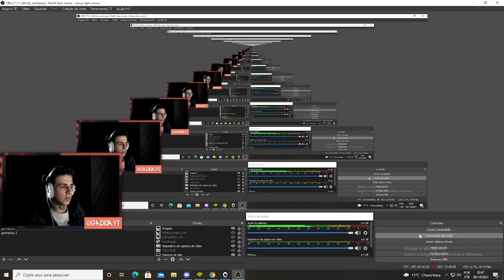STANDOFF 2 | UMA PARTIDA ANTIGA! EU ESTAVA JOGANDO MUITO!!!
STANDOFF 2, VOCES CURTEM?